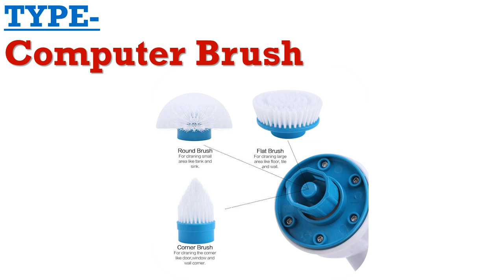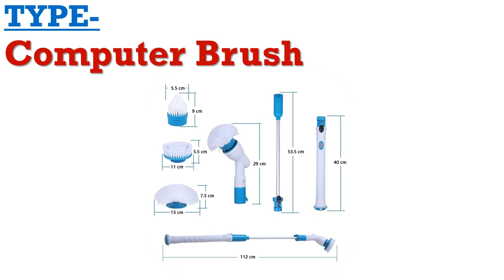Top 5 toilet bowl cleaner for stains under 50$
1.Drain Cleaner Cable Snake Plumbing

2.Adjustable Turbo Scrub Electric Cleaning

3.Electric Spin Scrubber Turbo Scrub Cleaning

4.Hot Air Power Drain Blaster gun High Pressure

5.Waterproof Cleaner Wireless Charging Clean

Description:
Efficiency Cyclone Vacuums Cleaner Filter Powder Dust Collector Cyclone vacuum Cyclone Powder Dust Collector hot.
Electric Cleaning Brush Bathroom Toilet Washing Kitchen Rag Window Furniture Cleaning Brush Cleaner.
Household Hand-operated Drain Auger Pipe Blockage Dredge Pipe Tool Multiple Specification Toilet Sewer Drain Snake Clog Remover.
Cleaner Cable Snake Plumbing Sink Cleaner BathroomBathtub Drain Toilet Dredge Pipes Sewer Filter Sink Cleaning Clog.
Turbo Scrub Electric Cleaning Brush Charging Waterproof Cleaner Wireless Clean Bathroom Kitchen Home Cleaning Tools.
Hot Air Power Drain Blaster gun High Pressure Powerful Manual sink Plunger Opener cleaner pump for Toilets showers for bathroom.
Cleaning Brush Adjustable Waterproof Cleaner Wireless Charging Clean Bathroom Kitchen Cleaning Tools Set.